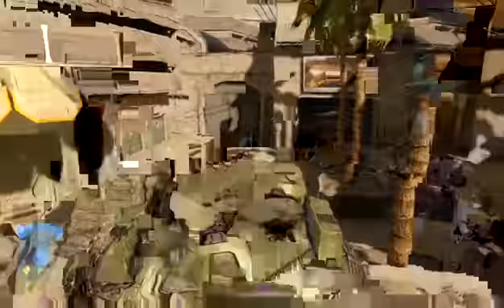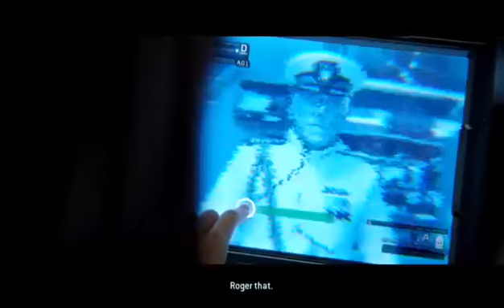HALO 2 WITH C4